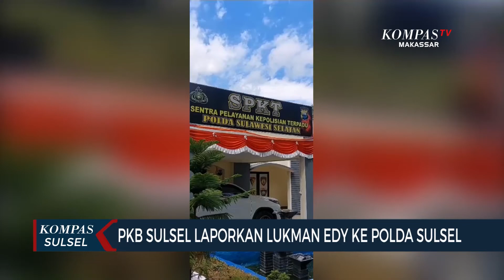PKB Sulsel Laporkan Lukman Edy Ke Polda Sulsel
MAKASSAR, KOMPAS.TV - Jajaran pengurus partai kebangkitan bangsa provinsi Sulawesi Selatan, turut melaporkan mantan sekretaris jenderal DPP PKB, Lukman Edy ke polda Sulsel.

Ketua DPW PKB Sulsel Azhar Arsyad mendatangi SPKT polda Sulsel, Azhar didampingi kuasa hukum dan sejumlah pengurus partai, melaporkan mantan sekjen DPP PKB Lukman Edy, atas pernyataan Lukman Edy di sejumlah media.

Edy diduga sengaja menyebarkan pernyataan negatif tentang partai. Lukman Edy diduga sengaja menuding kepengurusan Muhaimin Iskandar, tidak transparan dalam hal pengelolaan keuangan partai.